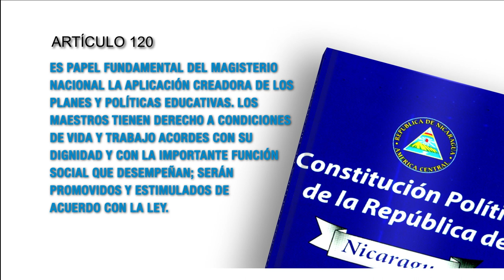Constitución Política artículo 120